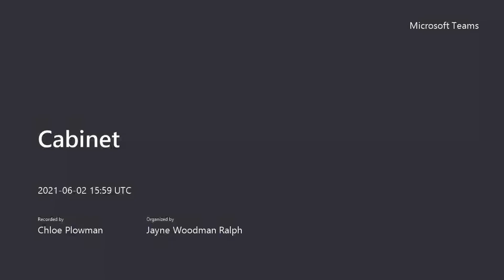Cabinet - 2 June 2021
Appointment of Chairperson – start
Welcome and Roll Call – 00:15
Chairpersons Announcement/s – 2:48
Declarations of Interest – 2:56
Cefn Coed Museum Update – 3:09
Welsh Language Standards Annual Report – 9:10
2020/21 Revenue Outturn and Reserves Position Statement 2020/2021 – 9:40
2020/21 Capital Outturn Report – 11:21
Urgent Items – 15:08
Access to meetings – 17:36